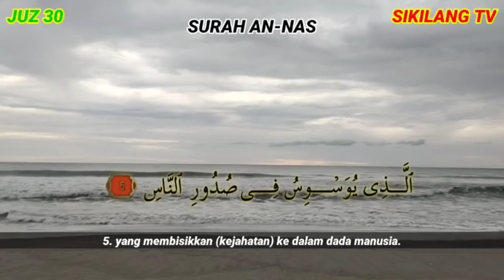Al-qur'an Surah An-Naas - Irama Kurdi